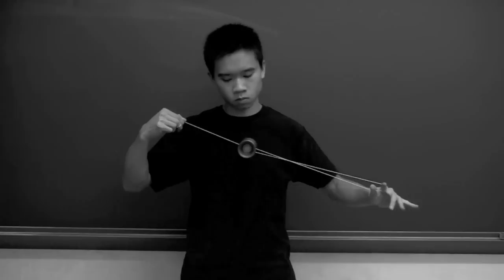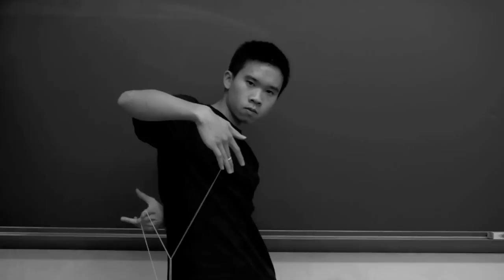Classical Mechanics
Fun with stop motion animation

Yo-yo used: YYF Monster